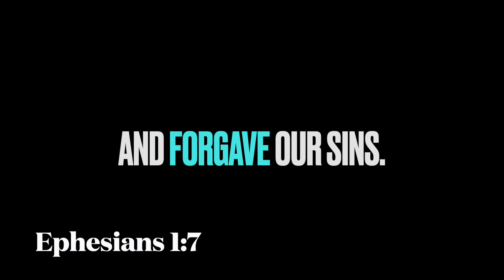How to Draw Blastoise! *Full tutorial*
A simple tutorial walking you through each step (sketch, ink, color) to make a magnificent Blastoise drawing!

You don't need any special art supplies, just a pencil, pen, and colored pencils. (Just make sure your pen doesn't smear!!)

Hope you enjoy! You can do it! ;D

Verse: "He is so rich in kindness and grace that he purchased our freedom with the blood of his Son and forgave our sins."  --Ephesians 1:7

0:00 Sketching
1:14 Inking
2:05 Coloring
4:23 Bonus verse!